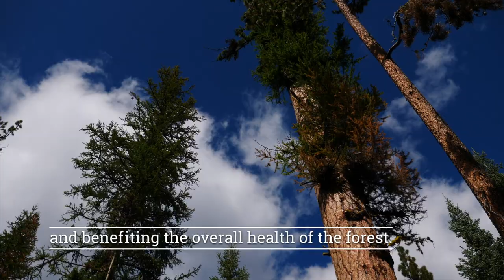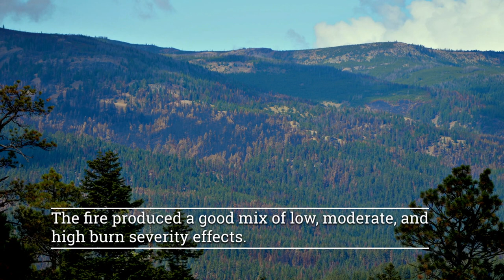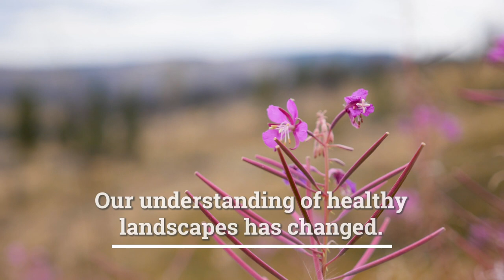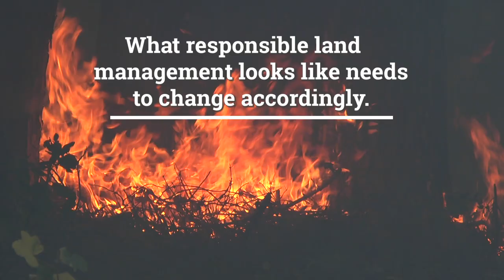Cow Fire: Proactive Fire Management in Action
Fire managers on the Malheur National Forest took a proactive, strategic approach to managing the lightning-caused 204 Cow Fire, helping to reduce fuel-build up and restore forest health in an area dominated by beetle-killed trees that had not seen fire in 30 years. While this was not a planned fire, the lightning-caused fire was managed in such a way to help achieve many of the resource objectives similar to a prescribed fire.